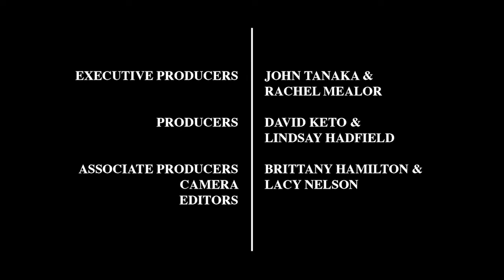June and Jewel Reed: Progress & Change